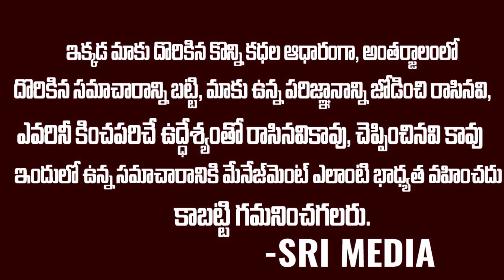అత్త మృతిని తట్టుకోలేక చనిపోయిన కోడలు ఇలాంటి కోడలిని ఎక్కడ చూసి వుండరు | Sri Media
WATCH :  అత్త మృతిని తట్టుకోలేక చనిపోయిన కోడలు ఇలాంటి కోడలిని ఎక్కడ చూసి వుండరు | Sri Media